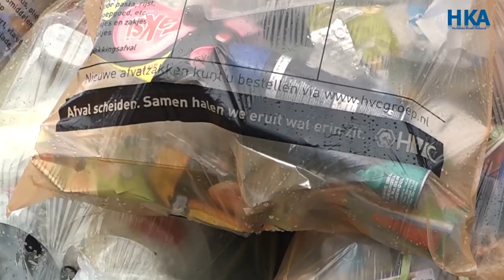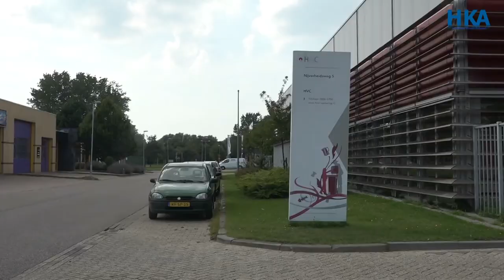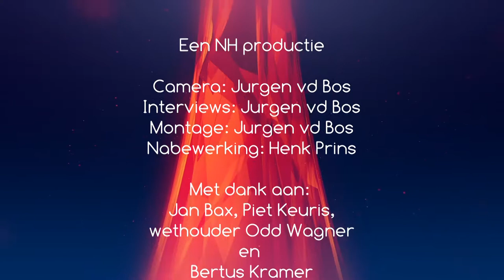Reportage Den Helder is 1 grote vuilnisbelt door te dunne afvalzakken